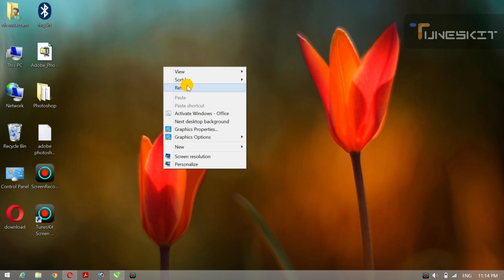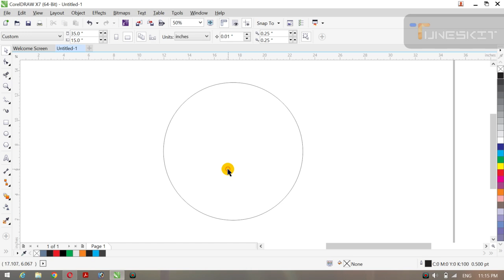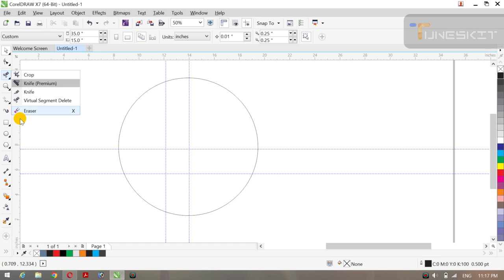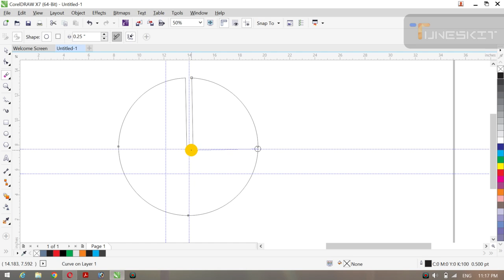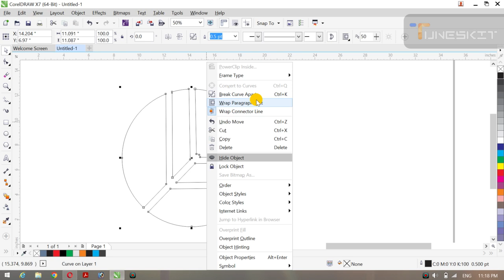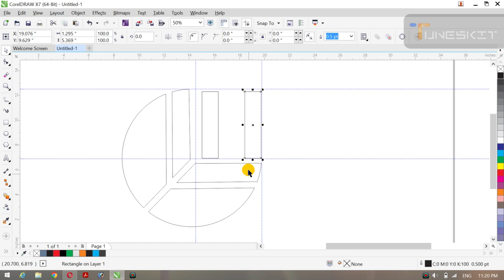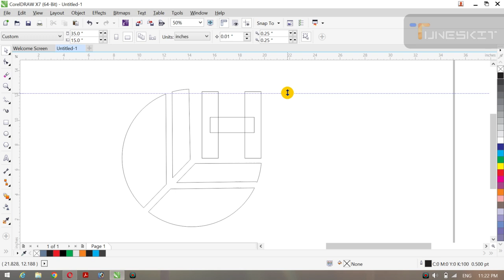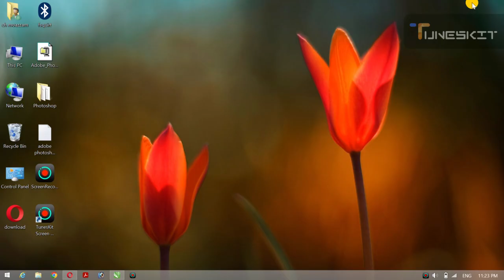Eraser tools sy logo bnyin